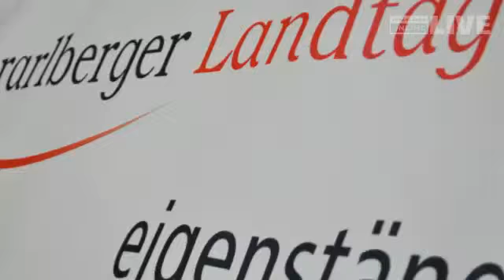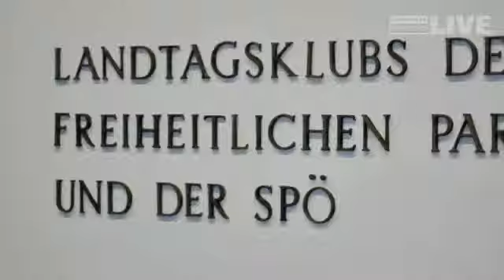Bregenz - FPÖ will Suspendierungsmöglichkeit